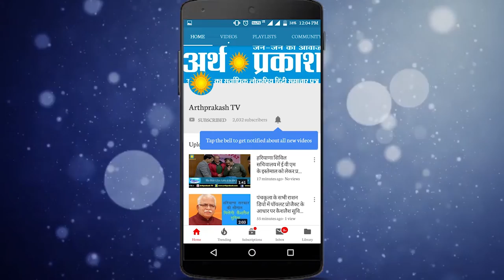Breaking : भाजपा की राजबाला मालिक दूसरी बार चुनी गयी चंडीगढ़ महापौर